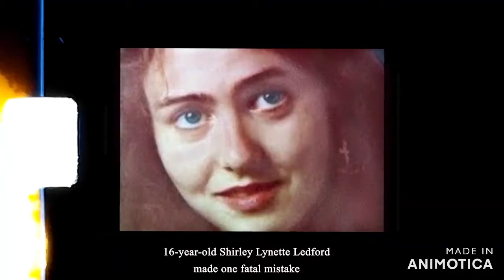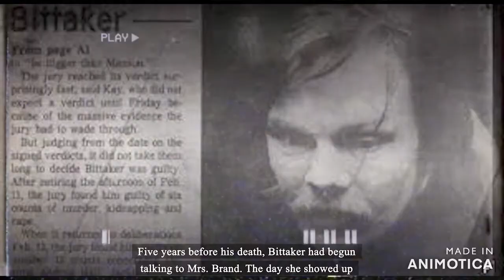The toolbox killers: they recorded their murder sessions for amusement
Toolbox Killers Lawrence Bittaker and Roy Norris killed five teenage girls in just five months — and recorded some of their horrific torture and murder sessions for their own amusement.
Your supports to our channel are highly appreciated.

serial killer documentary,deleted clips from the movie serial killer,hasin yeah haseeno click serial killer,purgatory serial killer, serial killer documentaries 2021, serial killer documentary, serial killer interview